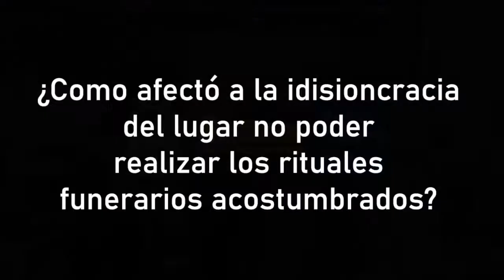Archivo Covid-19 Perú/ Parte II: Realidad de las regiones peruanas en tiempos del Covid-19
Ferreñafe, ubicado en Lambayeque, es un lugar de fervorosidad social y religiosa. El descontrol social y  la idiosincrasia cultural tomó por sorpresa a la población con las muertes consecutivas que advertían de una situación insalvable.